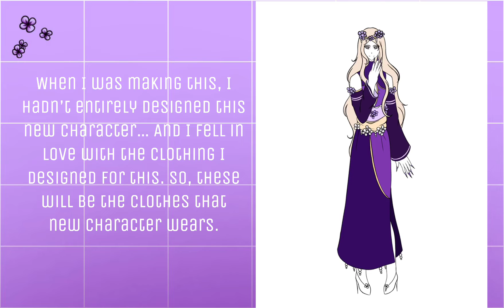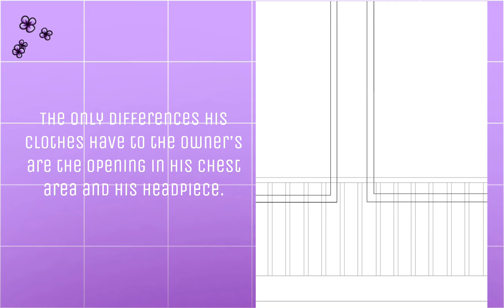“Welcome…” // Collab with @greeniewashere // Speedpaint